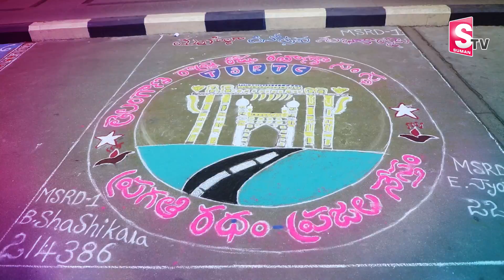Womens day Celebrations in RTC Bhavan | TSRTC Chairman Bajireddy Goverdhan | TSRTC MD CP Sajjanar